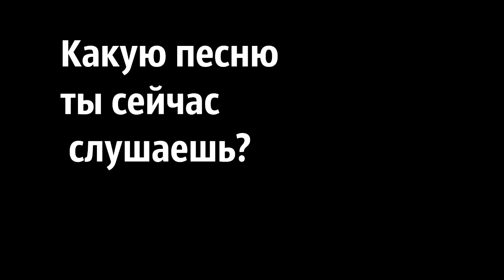what song are you listening to khabarovsk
Треклист:
1) Радио 101,8 FM Радиопередача -Неделя-, 27 мая 2012 г
2) Бандерос - Эти Сумасшедшие Ночи
3) Градусы - В городе N
4) Zedd - Spectrum (KDrew Remix)
5) Phantom Shilla - Summer Shadows
6) Рэм Дигга - 14. Наши люди при уч. Z. K.
7) Баста / Гуф - Вязки
8) Би-2 - Моя любовь